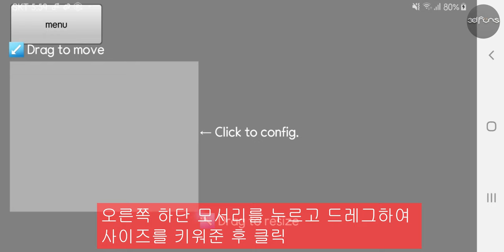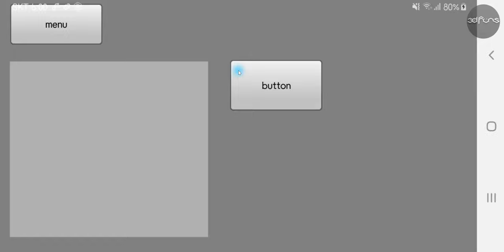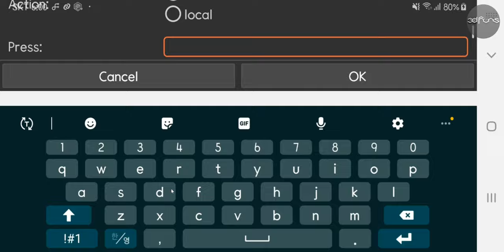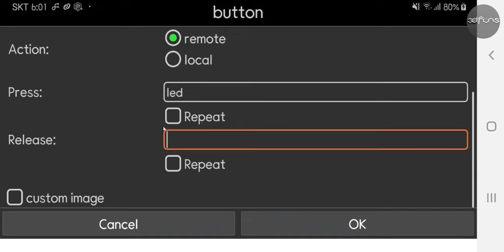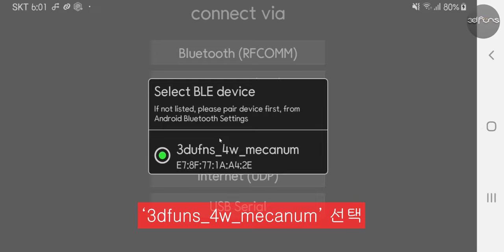How to set RoboRemo Touchpad for mecanum wheel RC car -만들어보자!!! 자동차 메카넘휠 / RoboRemo 터치패드 셋팅법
RoboRemo 터치 패드를 이용해서 메카넘 휠 RC카를
컨트롤 할 수 있는 인터페이스를 구축하는 방법입니다.

RoboRemo Demo 버전은 버튼 5개까지만 무료로 사용 가능하지만,
 메카넘 휠은 최소 10개의 버튼이 필요합니다.
터치패드를 이용하면 무료버전 환경에서 메카넘 휠 RC를  조작할 수 있는 셋팅이 가능합니다.

저희 블로그를 방문하시면 더 많은 자료를 보실 수 있습니다.

감사합니다.
Use the RoboRemo touchpad to drive the Mecanum wheel RC car.
How to build an interface that you can control.

The RoboRemo Demo version is free to use up to 5 buttons,
  Mecanum wheel requires at least 10 buttons.
Using the touchpad, you can set up to operate Mecanum Wheel RC in the free version environment.